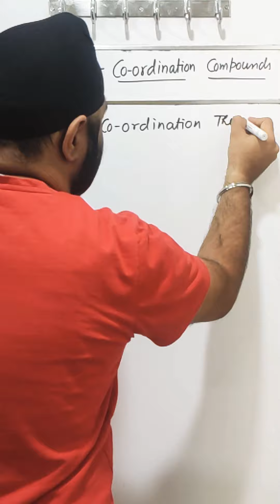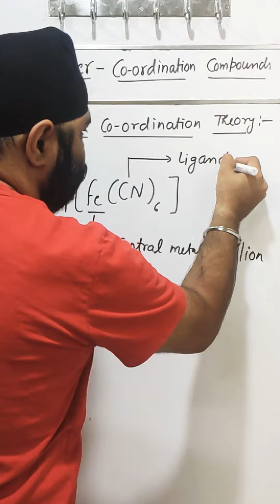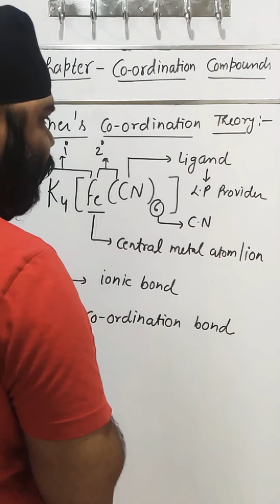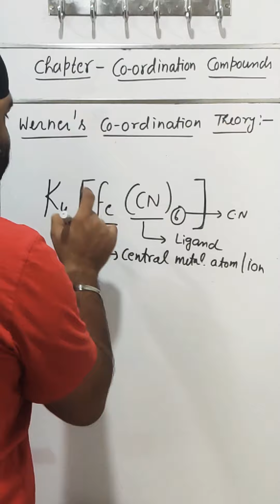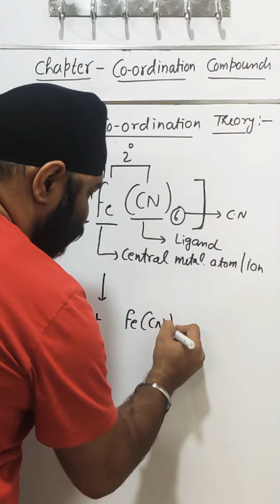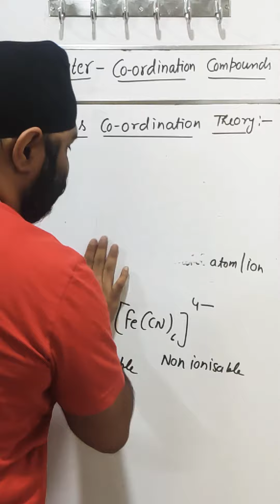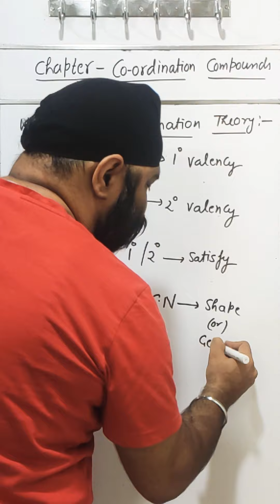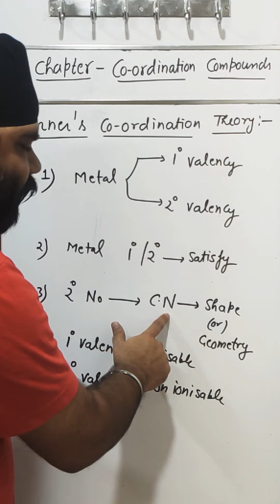Chapter Co-ordination Compound, Topic No-1, Werner's Co-ordination theory